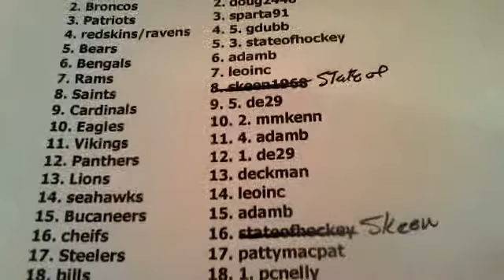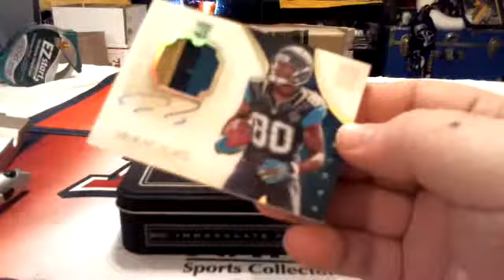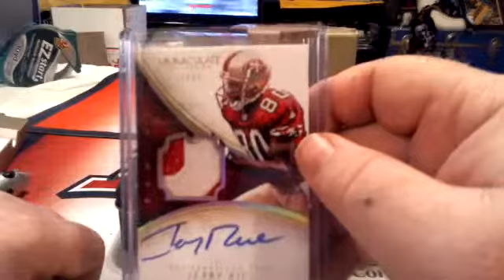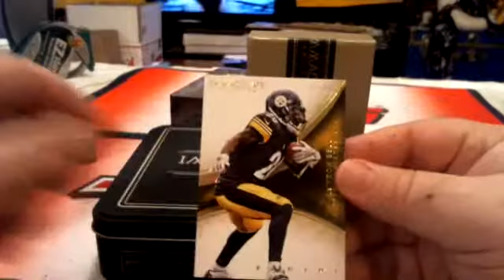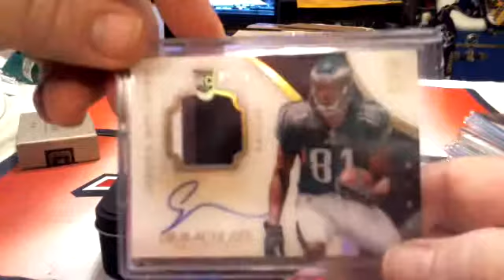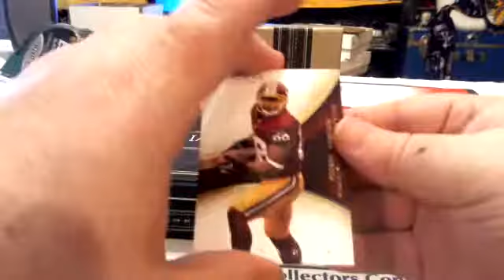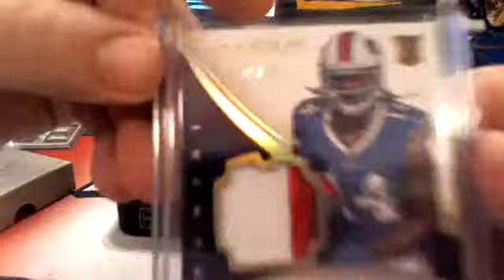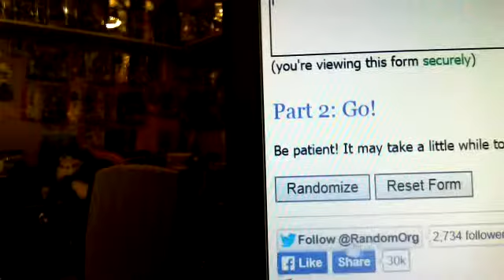half case immac fb 3 27 15